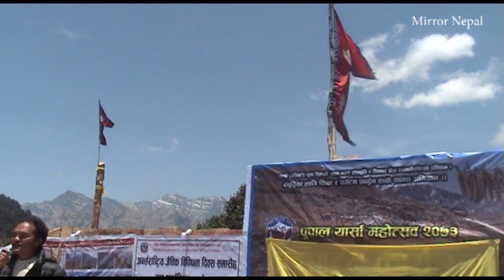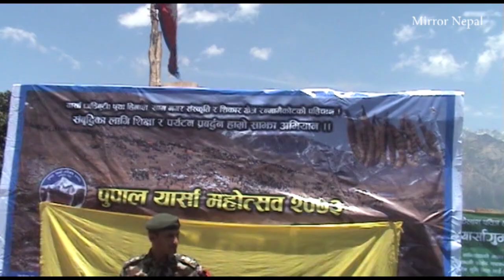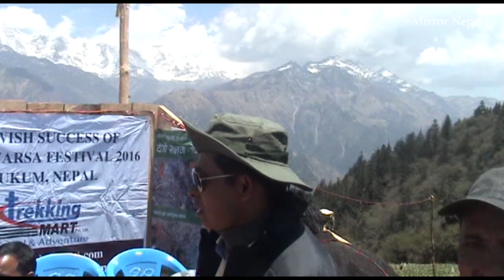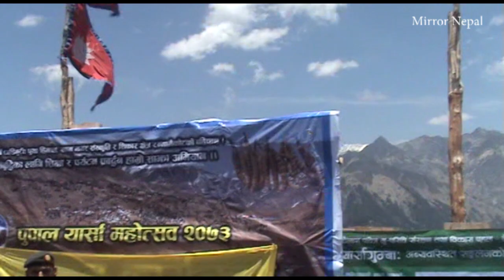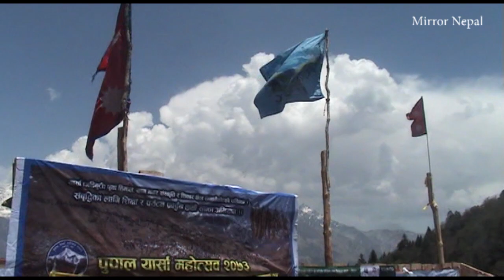Maikot,Rukum यार्सा महोत्सब मैकोटको रमाइलो